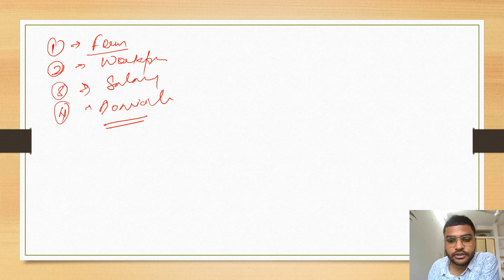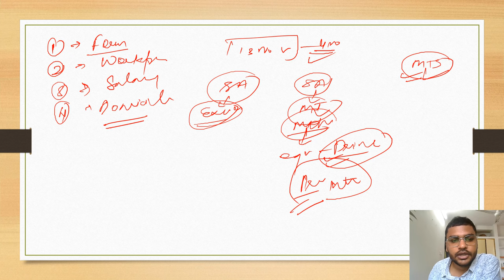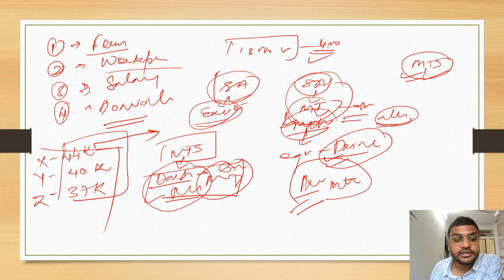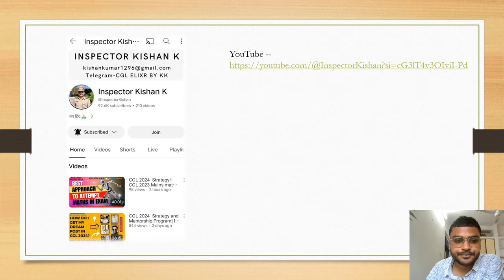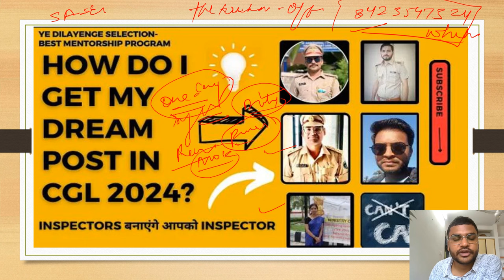IB Security Assistant Complete Detail|IB SA Work Profile|Booklist for IB SA/MTS Exam|Exam Date IB SA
Hii..
In this video u are going to find maximum details about the post of Security assistant in IB.
I hope your doubts are cleared..
Otherwise you can Join me on Telegram
CGL Elixr By KK